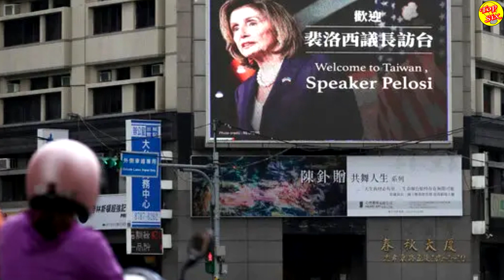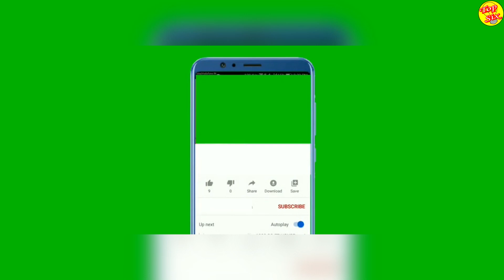TAIWAN REVELA SI SE ENFRENTARÁN A CHINA